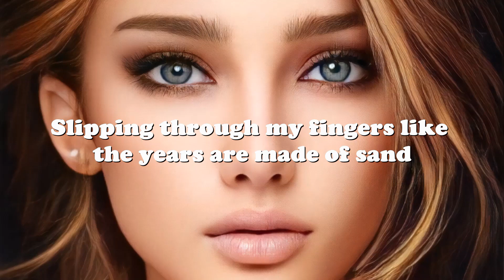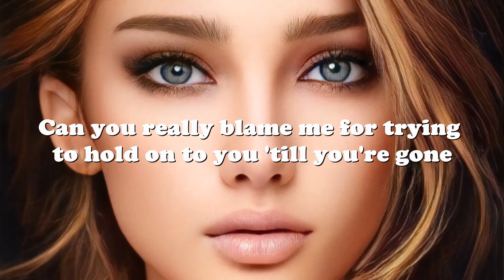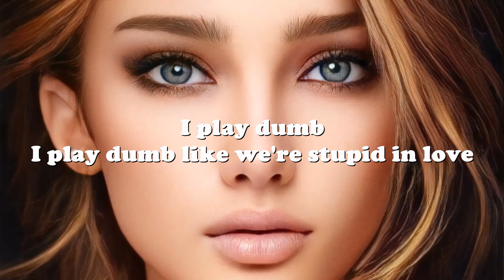Sam MacPherson - Play Dumb (Lyrics) 💗♫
Lyrics

Driving to the city
Takes me about 50 minutes on the Garden State so I drive fast
I want you I don't hide it, it's not shallow in the slightest
I know your body like I know your past
This room is like an hourglass, counting down the time we have
Slipping through my fingers like the years are made of sand
I can see it in your eyes, you've already made up your mind
So I play dumb
Like I'm not watching everything we built coming undone
I'd do anything to feel like you're still stupid in love
But I'm smart enough to know that it'll never be the way that it was
A certain kind of silence
Doesn't take a Rocket scientist to know what's really going on
If you're not gonna fight it
Can you really blame me for trying to hold on to you 'till you're gone
I'm close to the end but I'm not ready yet
Yeah it's so obvious but if ignorance is bliss
I play dumb
I play dumb like we're stupid in love
But I'm smart enough to know that it will never be the way that it was